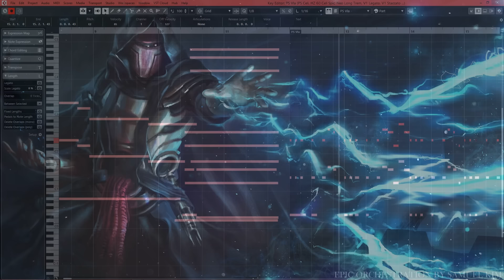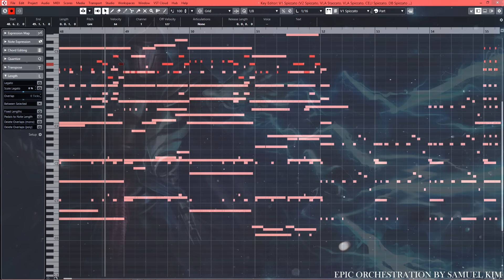Star Wars: Darth Revan Theme | EPIC VERSION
Star Wars The Old Republic Theme by Mark Griskey & Gordy Haab